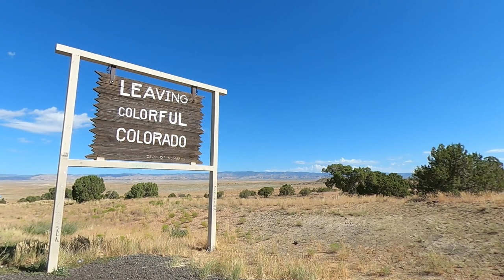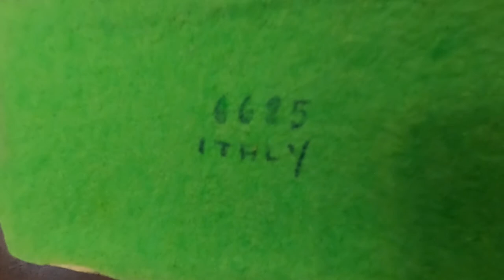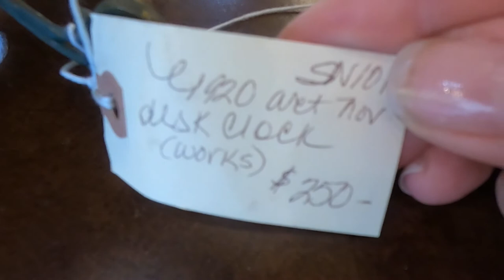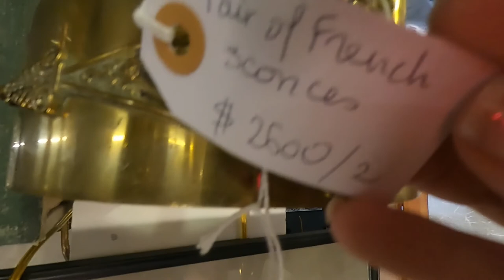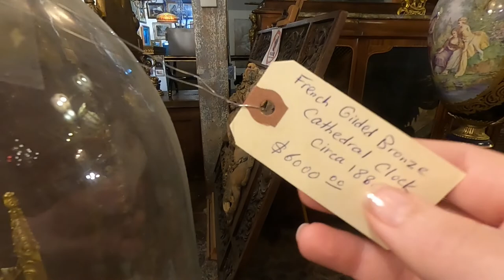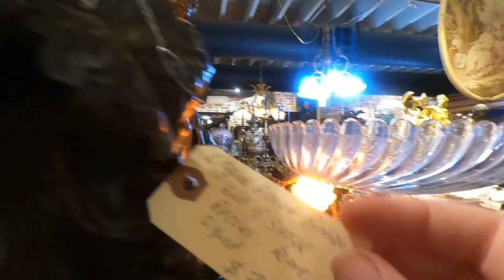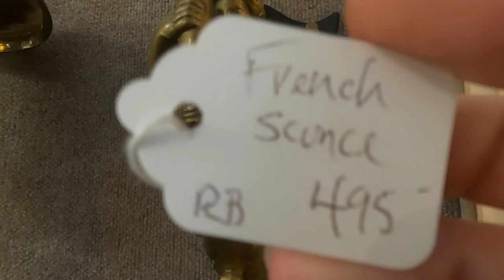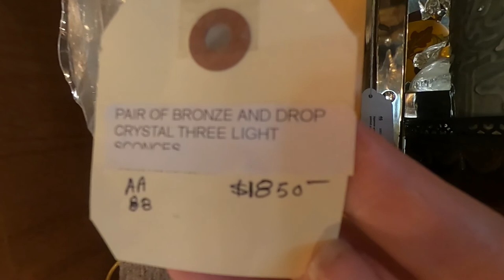ROADTRIP & ANTIQUING part 2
Part two of our trip driving from Colorado to Los Angeles. We spend a day at Zion National Park in Utah and spend some time at Pasadena Antiques.